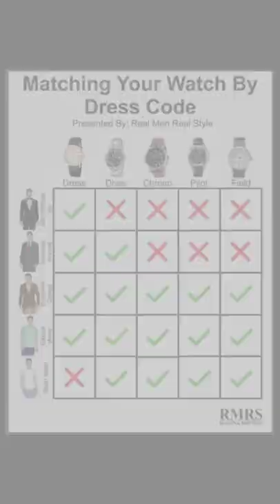Men's Fashion Dressings --🌀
NEXT UNIQUE PERSON--🌀

                 Hello my Unique friend